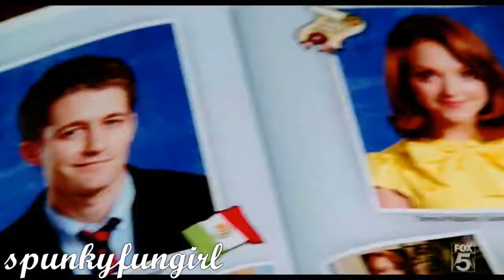Glee;You Know You'll Find Us Here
hey everyone sorry i butchered the song at the end but that was all i could get out of it but besides that lol i hope that you enjoy it. :S and i hope everyone had a very merry christmas and got everything you wanted!!! ;)

Song:This Is Our Town
Artist/Band:We The Kings